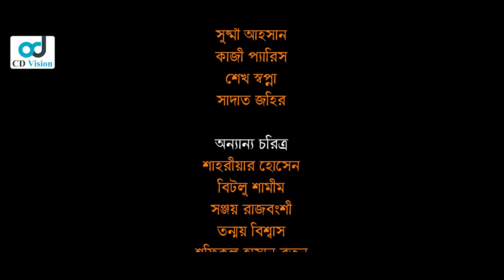Ekti Gram Ekti Shohor | Episode 18 | Fazlur Rahman | Faruque Ahamed | Nabila Islam | Bangla Natok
Drama: Ekti Gram Ekti Shohor
Director: SM Shahin
Cast: Faruque Ahamed, Fazlur Rahman, Nadia Ahmed, Rahman Ali, Karvi Mizan, Shamima Nazneen, Sayeka Ahmed, Mithu, Mili Bashar, Anisur Rahman and more.
Dop: Evanul Haque Kanak & SM Manju
Edit: Maruf Hasan
Chif Ass. Director: Razzaq Raj & Nazmul Hasan
Label: CD Vision